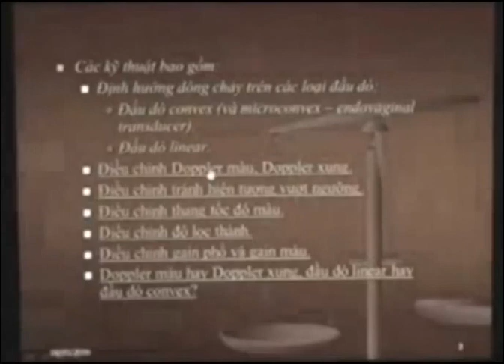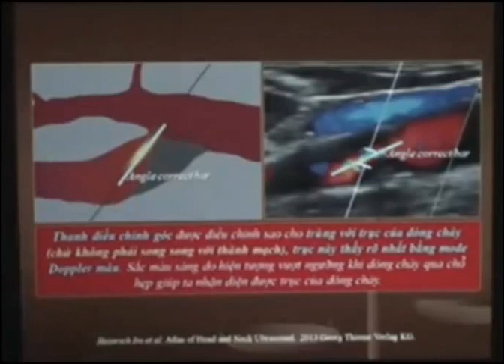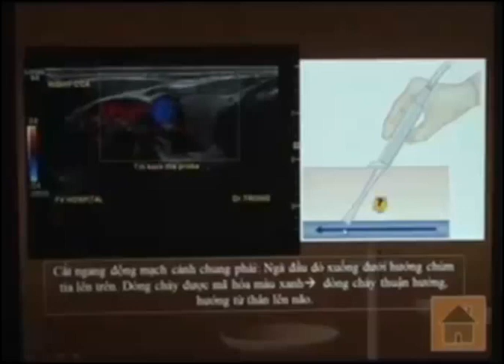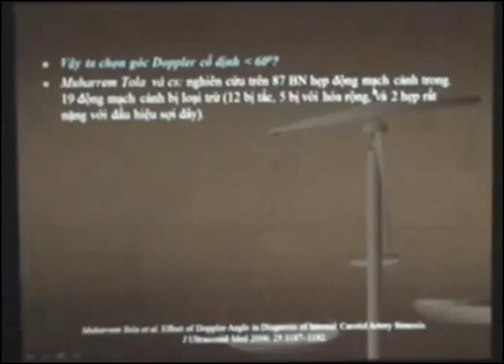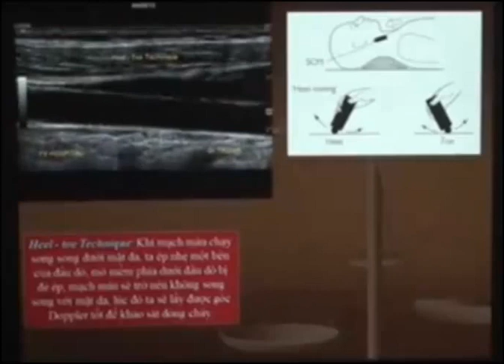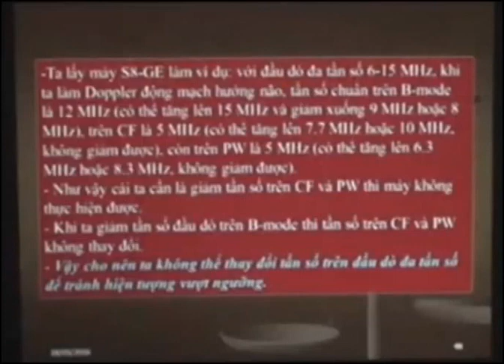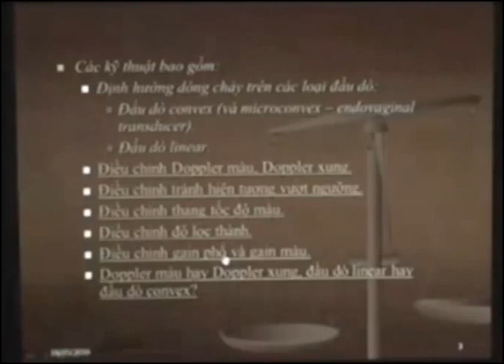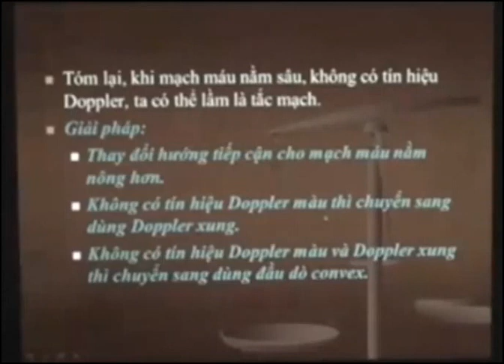NGUYÊN LÝ VÀ KỸ THUẬT SIÊU ÂM DOPPLER. PHẦN 2 (BS. NGUYỄN QUANG TRỌNG)